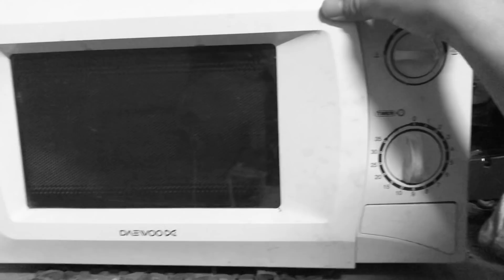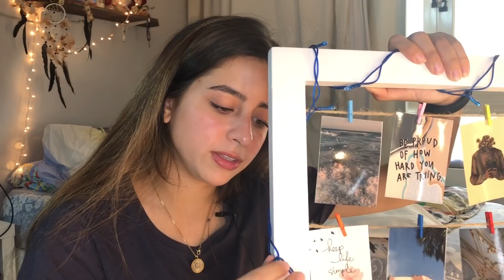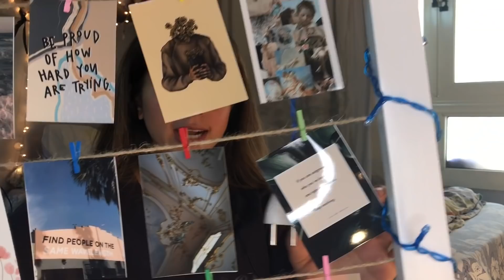روتين الصباح -My morning routin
Tint page : Kbh.Egy on instagram
Don't forget to watch my previous Videos